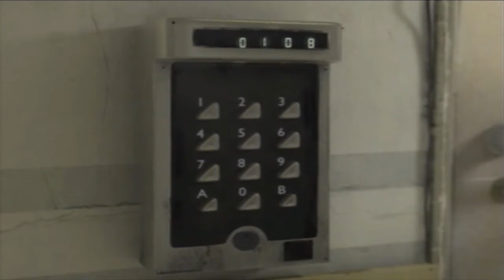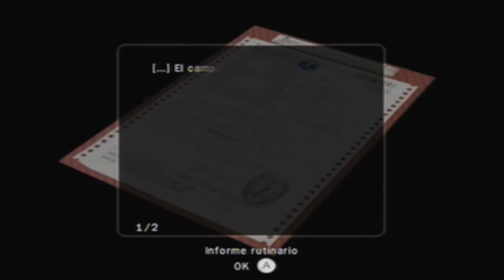ObsCure 2 En Español WII - Parte 7:''El hospital de Fallcreek''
MIS REDES 👇🏻

7ma parte del Obscure 2 para Nintendo wii ñ_ñ
recorriendo los pasillos del hospital con Corey & Amy :B

Mis Let's Play NO son guiás ni mucho menos, simplemente soy yo jugando & pasando el rato ñ_ñ